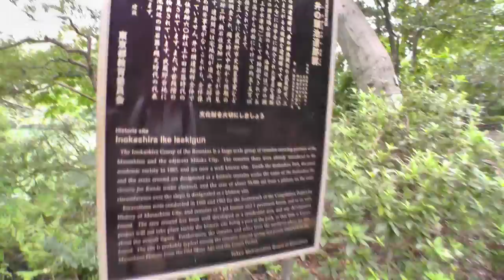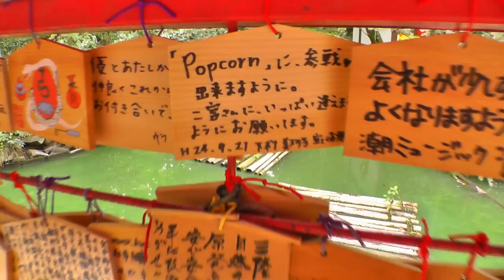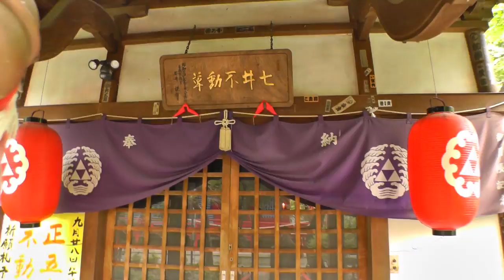Japan Live - Arrivo A Kichijoji, Inokashira Park & Tempio!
Un video dove mostriamo Il Parco Inokashira che si trova a Kichijoji! Parco fantastico con un piccolo tempio nel mezzo! L'ho scoperto grazie ad un video di Marco Togni!